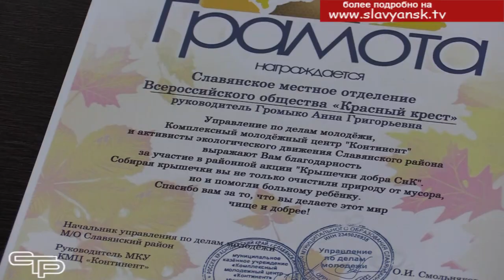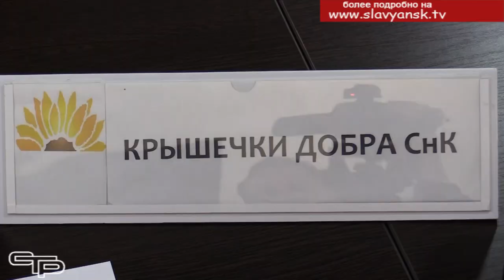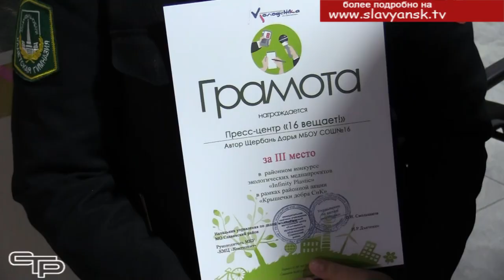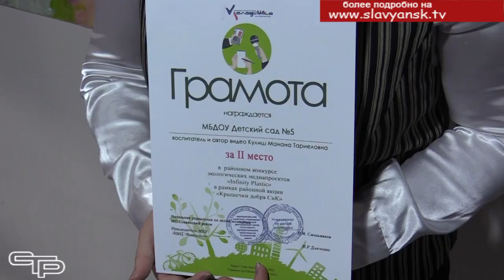Учиться делать добро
Доброй традицией становится в нашем муниципалитете проведение благотворительной акции "Крышечки добра СнК", когда для достижения благородной цели объединяются люди, в большинстве своем молодые. И когда они добиваются этой цели, то для всех это большая радость